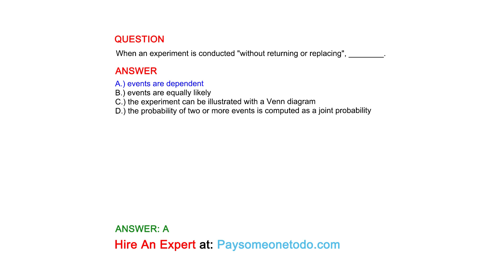When an experiment is conducted "without returning or replacing", ________.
QUESTION

ANSWER
A.) events are dependent
B.) events are equally likely
C.) the experiment can be illustrated with a Venn diagram
D.) the probability of two or more events is computed as a joint probability